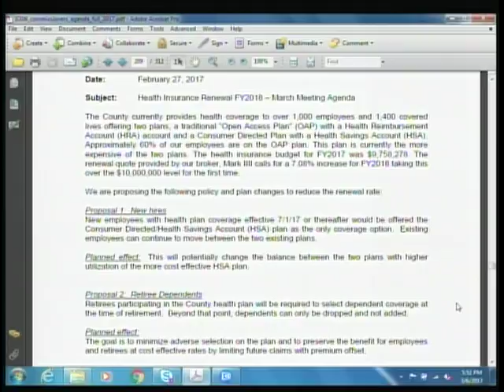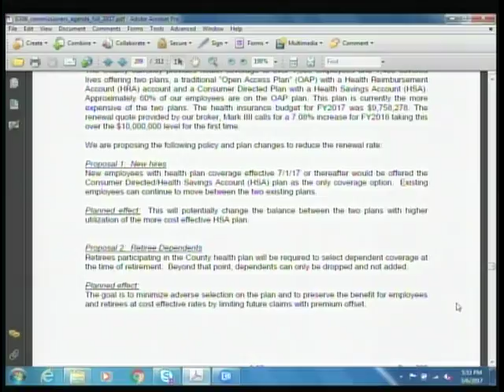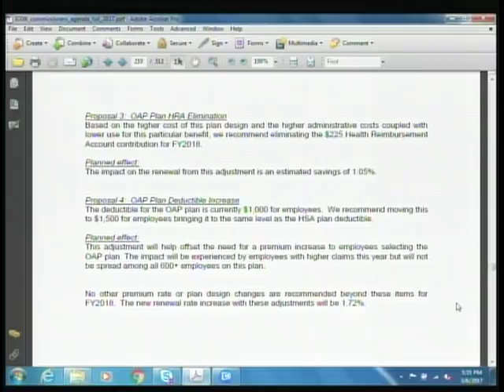Cabarrus County Agenda Workshop 03.06.2017 Part 2